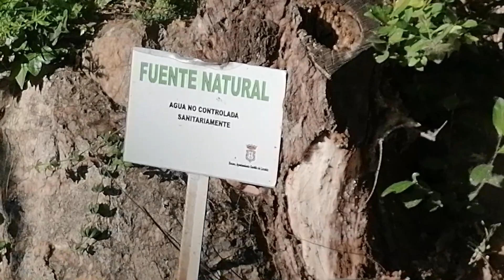nacimiento del rio san juan en Castillo de Locubin ( Jaen)